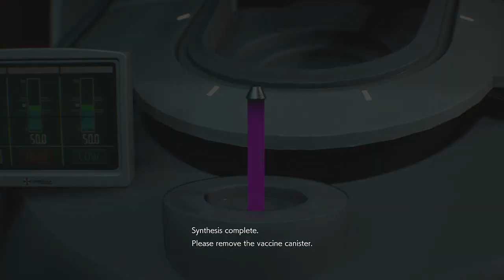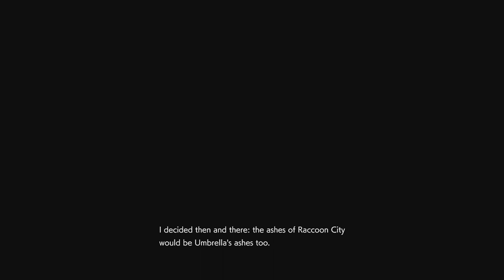Resident Evil 3 but i blow stuff up (END)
-gamertonic